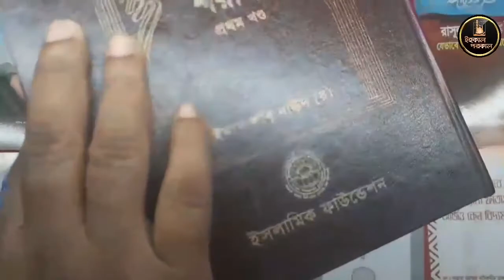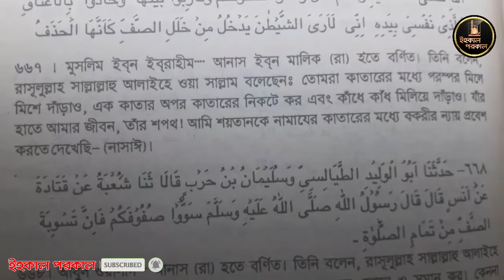করোনা কি শুধু মসজিদে?|koruna